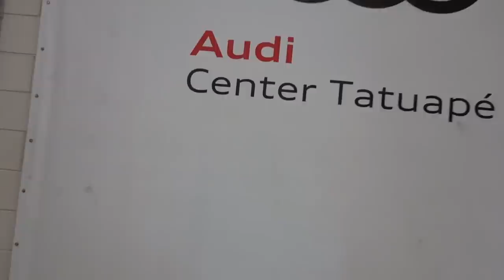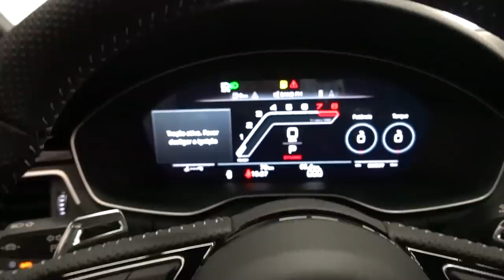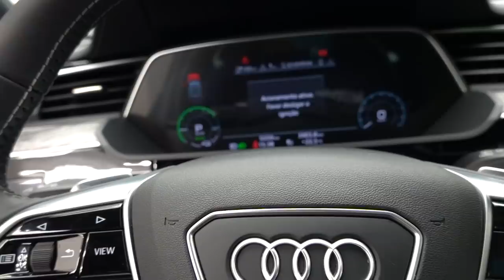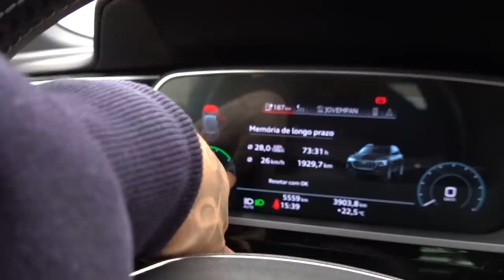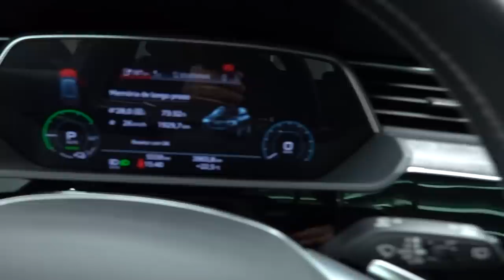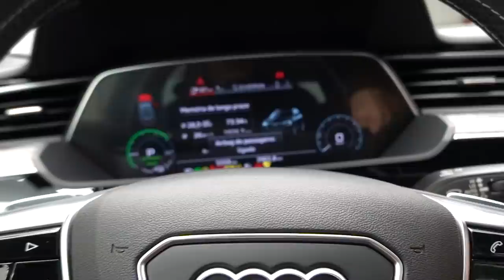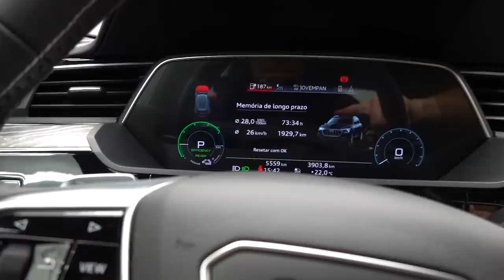MEU CARRO NOVO